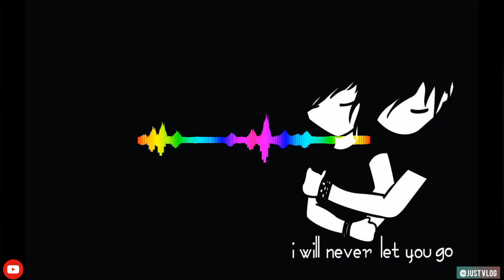Nittham Whatsapp Status||Kodai Thendral||Maney Villanz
SUGGEST THE CHANNEL TO YOUR FRIEND,FAMILY MEMBERS,NEIGHBOURS,RELATIVE AND EVERYONE